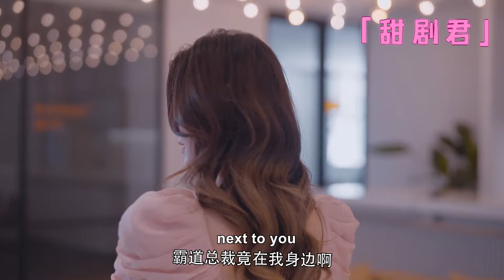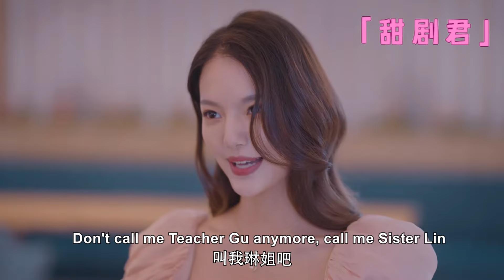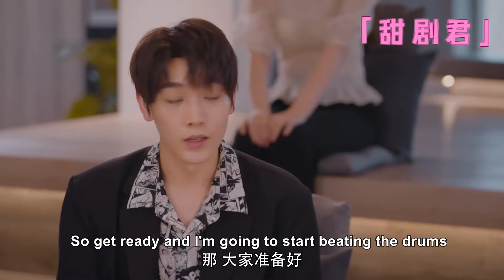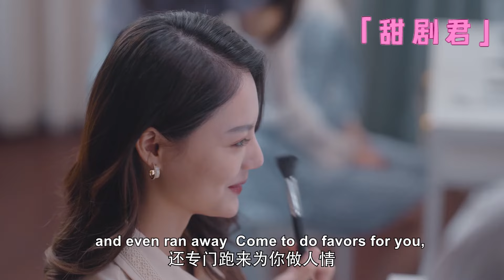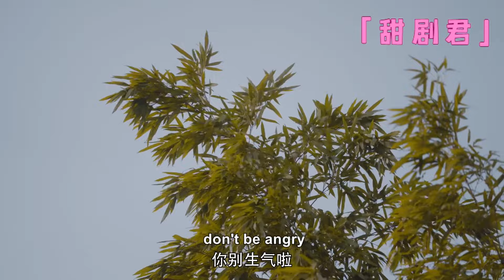【MULTI SUB】Cinderella was pursued by three men, CEO transferred 300,000 yuan on the spot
⬇️More exciting dramas👇👇👇
💕該視頻片段來源於電視劇  BTKJHB